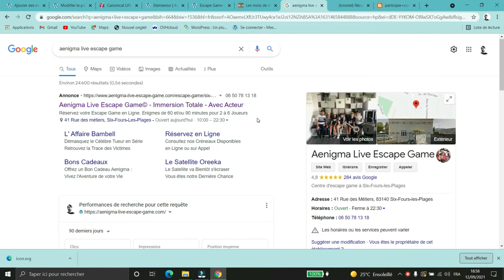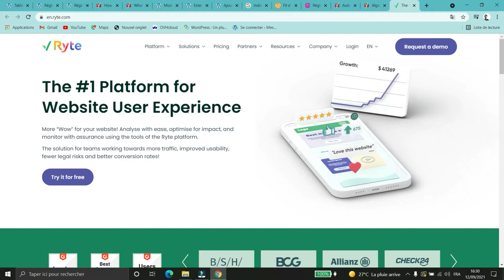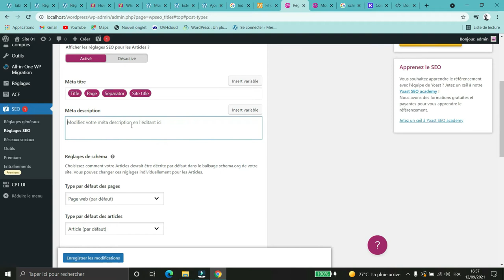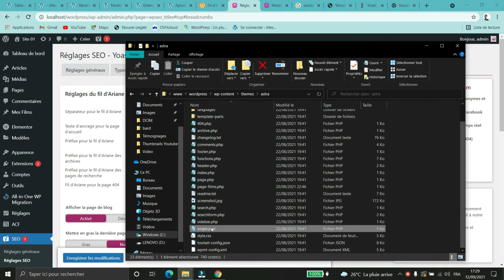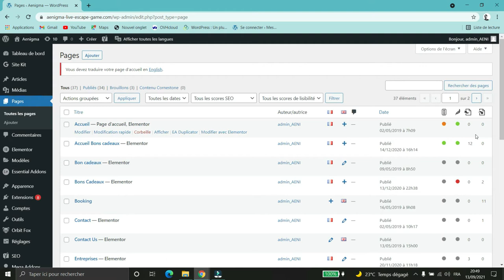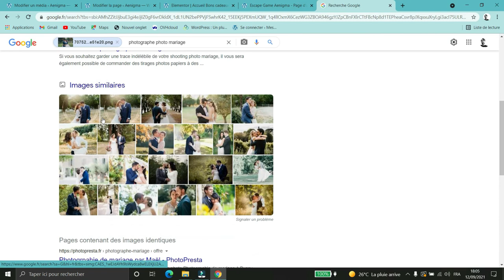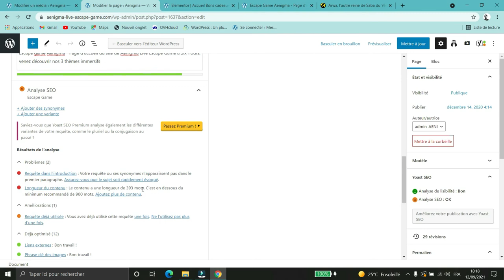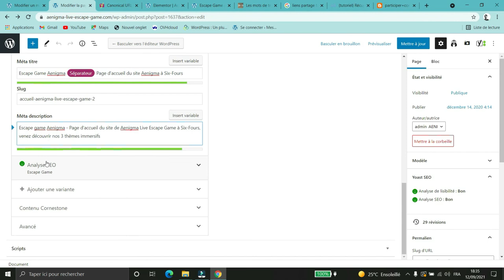Tuto Wordpress : Yoast SEO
Tuto pour installer, paramétrer et utiliser Yoast SEO, une extension d'aide au référencement.
Explication des réglages et outils de l'extension.

Merci à pour nous avoir prêté son site le temps de ce tuto

Chapitres :

00:00 Introduction

01:55 Installer Yoast SEO

Les réglages
03:07 Réglages Généraux
16:00 Réglages SEO
36:30 Réglages Sociaux
37:55 Les Outils

L'utilisation de Yoast
39:35 Aperçu YOAST dans la liste de pages
42:25 Ce qu'ajoute Yoast dans "modifier page"
44:08 Onglet SEO
49:30 Textes Alternatifs
01:05:35 Onglet Lisibilité
01:10:55 Onglet Schema
01:11:35 Onglet des Réseaux Sociaux